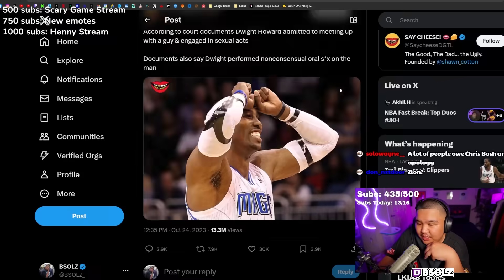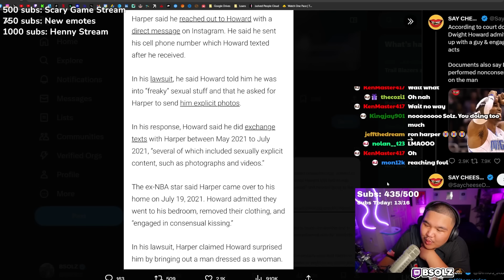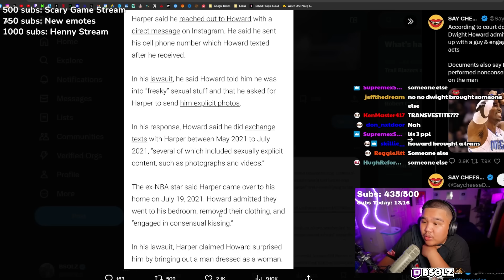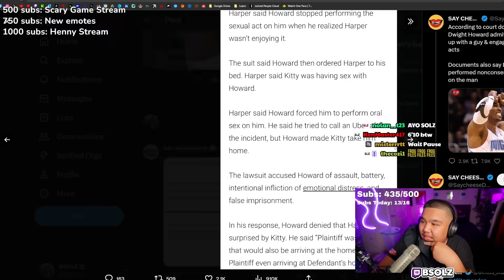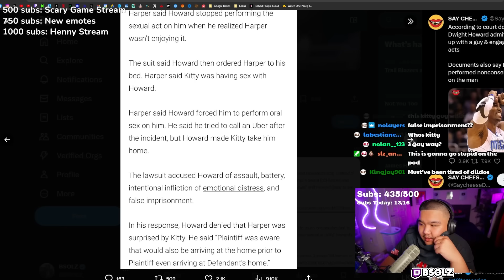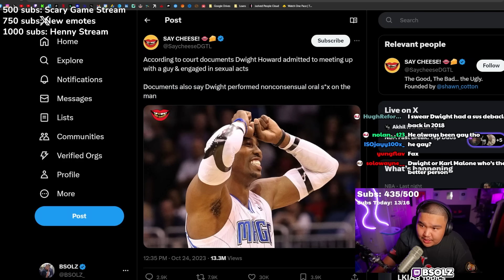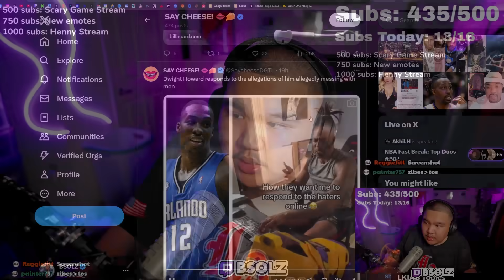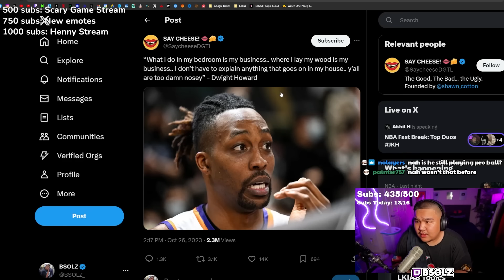DWIGHT HOWARD MUST BE STOPPED...